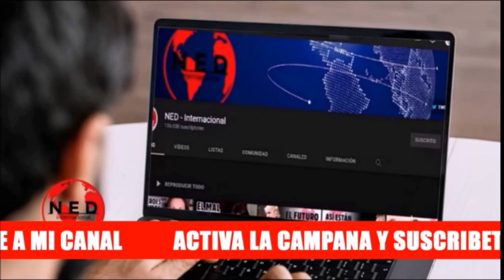EL CAGAJÓN DE LOS BARRERA 🚨 Crónica Gardeazábal